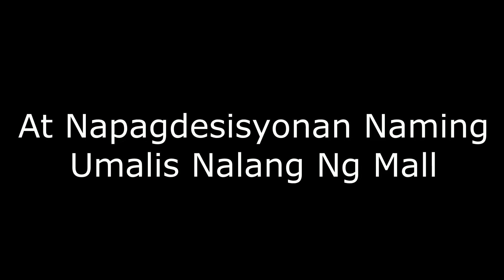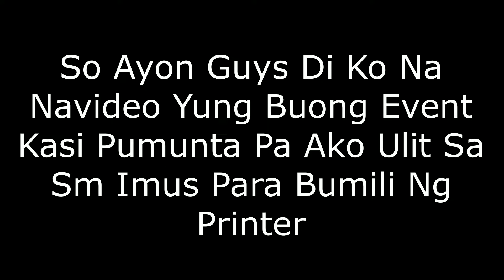PINAALIS AKO NG MALL??? | Unboxing Of Epson L120 (Best For School And Office)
So ayon guys pinaalis ako ng mall😭 Abangan Nyo Kung Anong Nangyari Sakin. Enjoy Watching

Sa mga gusto ma shout out sa next video ko follow the step:
1. "LIKE" this video
3. Hit the notif. bell
4. Comment ka dito ng "Shout out"